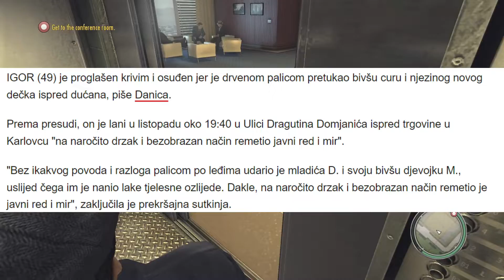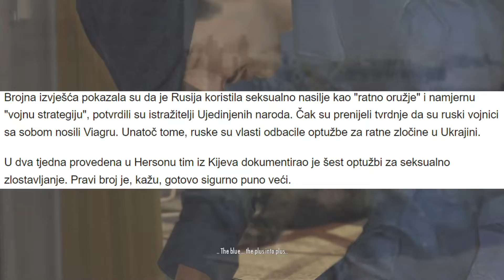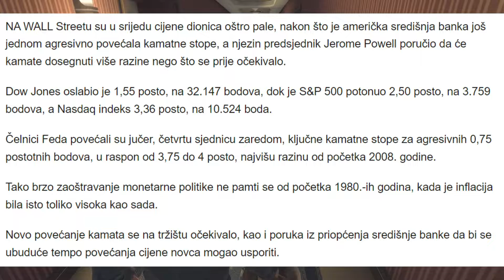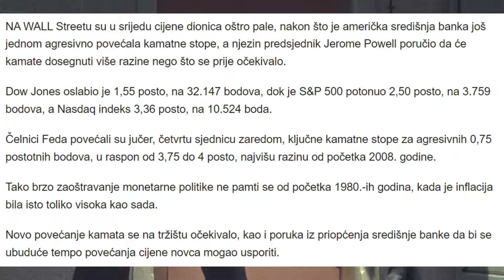VIŠE DJECE ZAVRŠILO U BOLNICI ZBOG TIKTOK IZAZOVA + ČOVJEK PALICOM PRETUKAO SVOJU BIVŠU DJEVOJKU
SVI IZVORI : index.hr

Premijera je odlično mjesto za sve vijesti internacionalne politike, sporta, znanosti, tehnologije itd.

Dosadilo Vam je čitati portale ili novine? Na kanalu Premijera možete besplatno slušati vijesti uz svoju jutarnju kavu, dok ste na poslu, pa čak dok ste i u autu.

Pretplatite se kako biste ostali u toku s vijestima i događanjima u Hrvatskoj i na svijetu!